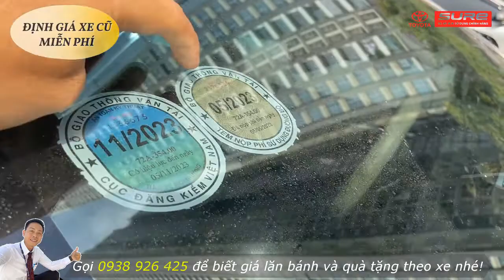FORTUNER 2019 số tự động siêu lướt bán lại, xe gia đình 7 chổ rộng rãi gầm cao | VĂN THẮNG TÂN CẢNG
TOYOTA FORTUNER 2.7V 2019 có giá bán 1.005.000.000 đồng